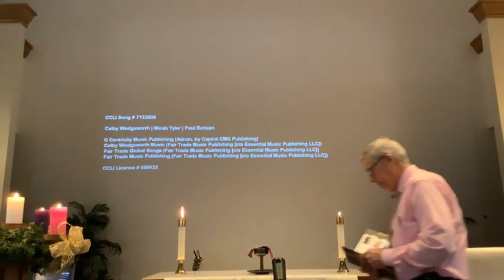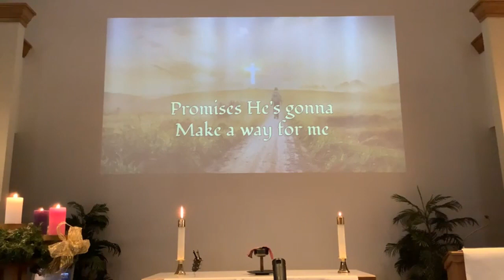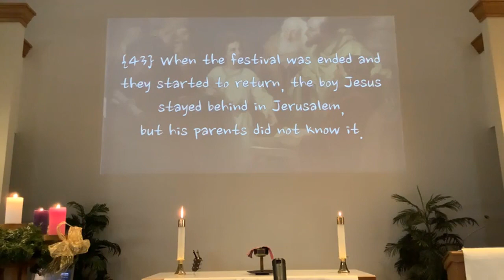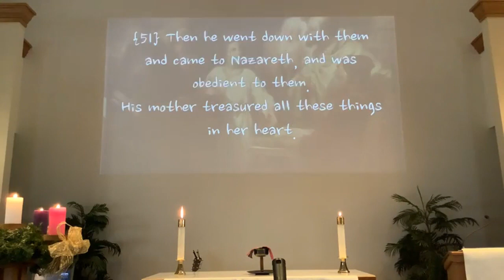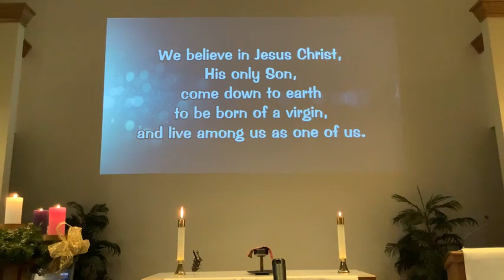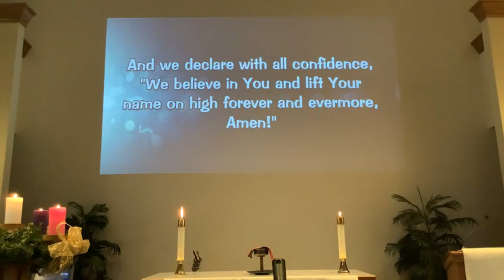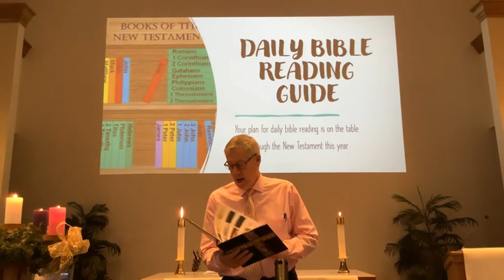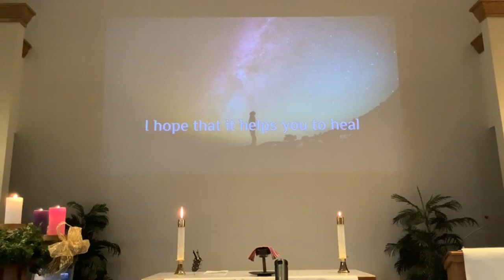Service for Sunday, January 3, 2020 ~ 2nd Sunday of Christmas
Service from Sunday, January 3, 2020 with Pastor Ken Pollitz